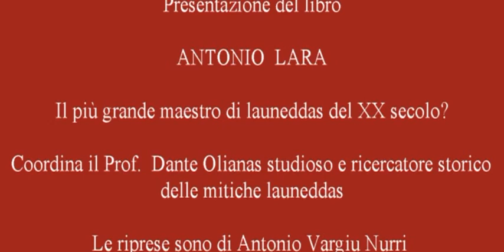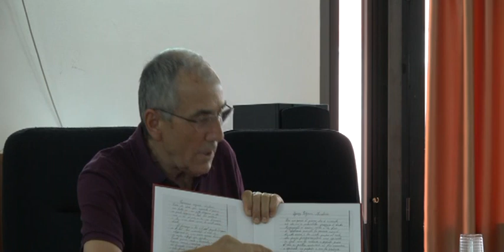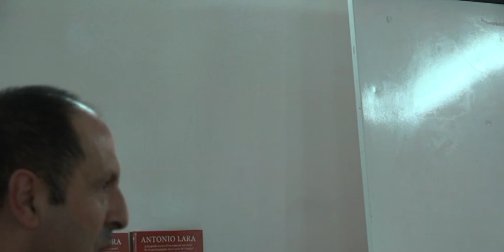Isili (SU) - Presentazione Libro Antonio Lara - 2023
.Meno malli ca c’est Danti Olianas, chindighinou unu comenti de issu iat ai tocau a ddu inventai. Aici nat un dìciu antigu. Danti Olianas, classi 1950, scrochesu de arratza, prof. de lìnguas stranieras chi at insenniau in is scollas mannas fintzas a sa dia chi est andau in pentzioni. Ma in prus ai custus stùdius nd’at aciuntu un’atru, e calli non podiat a èssiri mellus comenti de Is Launeddas. Fortzis at tentu cancunu sugerimentu divinu ……opuru est nàsciu cun cussu donu de fai su studiosu de custu strumentu nostu: comenti est nàsciu, poita e candu dd’ant scrobetu, e at studiau totu is maistus sardus de custu nòbili strumentu chi rapresentat s’identidadi nosta vera sarda.
 Oi in su localli  de su centru socialli de Ìsili at presentau un’atru traballu fatu de varius studiosus de custu strumentu, sa stòria de su maistu mannu Antonio Lara de Biddeputzu. Totu sa stòria de s’incontru cun s’antropologo danesu Andreas Fridolin Weis Bentzon chi  in is annus Cincuanta est arribau in Sardènnia po studiai custu strumentu. Ma poita pròpriu unu stranieru si nd’est acatau de custa arrichesa nosta? E nosu ita eus fatu tandus? Cancunu stràngiu de s’Europa si nat a nosu sardus: Seis pòburus in una regioni arrica ….. in custu casu arrichesa de cultura, chi no est cosa de nudda certamenti. Fortzis si bollint pigai unu pagu in giru, ma innoi sa dimostratzioni est bella e crara e nat sa santa beridadi. Un’arrichesa culturalli chi dd’at valorizada unu chi est beniu de s’atru cabudu de su mundu intreu.
 Deu ca seu unu pagu andendi ainnantis cun is annus apu connotu, in is annus Cincuanta  - Sessanta candu in callancuna bidda de su circondàriu nostu  betiant unu sonadori de laundeddas ddi scudiant de tamatas in su palcu po si ndi podi andai allestru……..
Perdonamia chi seu nendu callancuna cosa de malli, e chi cancunu sardu s’intendit ofèndiu seu prontu a ndi cancellai totu.
Ringràtziu a totus is studiosus, ma in particolari a Danti ca ddu connòsciu de su 1965, candu ancora fiaus piciocheddus totu a is duus.
Is ripresas funt de Antoni Vargiu de Nurri